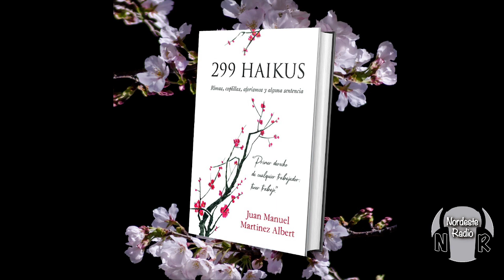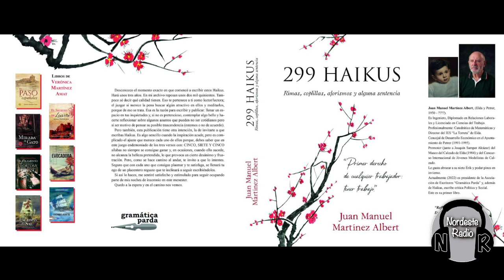299 HAIKUS, de Juan Manuel Martínez Albert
¿Conocen los Haikus? Entrevistamos a Juan Manuel Martínez Albert, que ha escrito su primer libro de Haikus, nos lo explica todo.